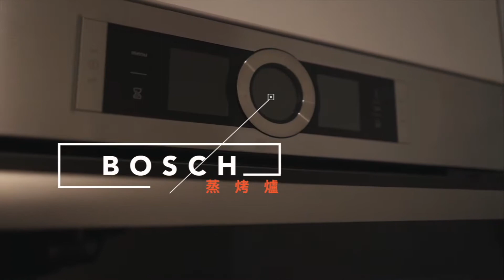【創意家行銷】🎞️預告片🎞️大安區豪宅《吉美大安花園》 市中心近千坪花園泳池私宅 城市裡的小森林┃韶系開箱┃韶系立正Shao C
韶系開箱 帶你們看不同的建案，品味生活，找尋屬於自己的夢想家。
位於台北市中心，竟有近千坪的花園泳池，媲美 紐約曼哈頓 露台風格設計，就在城市之肺 大安森林公園 附近，還有一座私宅小森林🌳到底多厲害？先欣賞精彩預告！
企劃/演員：蕓韶Yun Shao